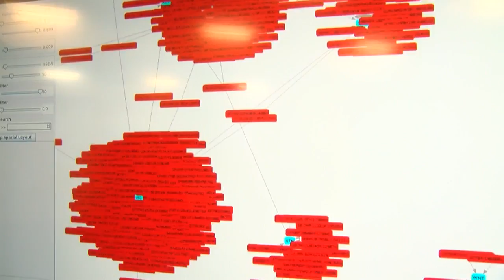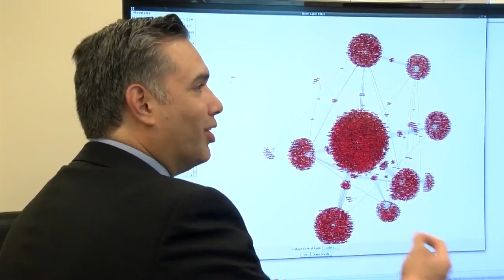DA's office lands $500,000 grant to build high tech criminal data base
The Bernalillo County District Attorney is a step closer toward building out a cutting-edge computer database aimed at helping prosecutors target the metro’s worst criminals. Story on KRQE.com